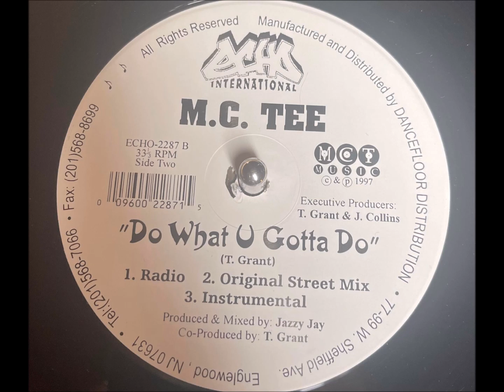Mc Tee (MCT) - Do What U Gotta Do (Instrumental)